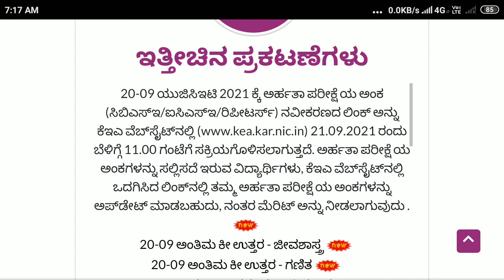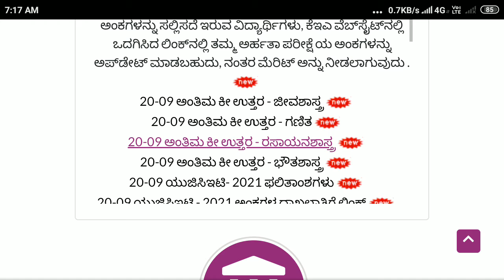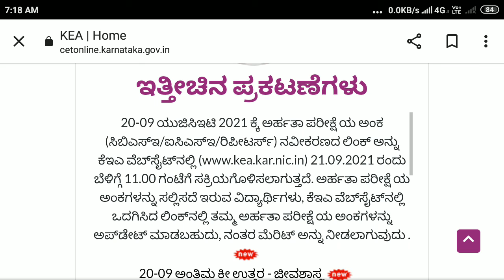KCET EXAMINATION 2021 Official Answers Keys Released | UGCET 2021 | QE Marks Entry | Edunews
@EDUnews KARNATAKA